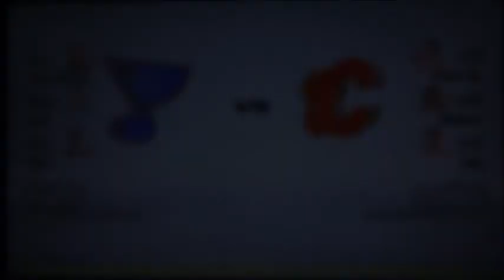NHL 22 Stanley Cup Playoffs Game 1 Blues vs Flames